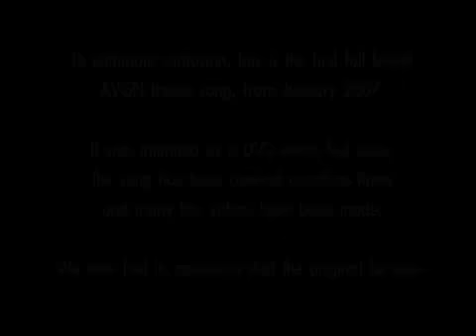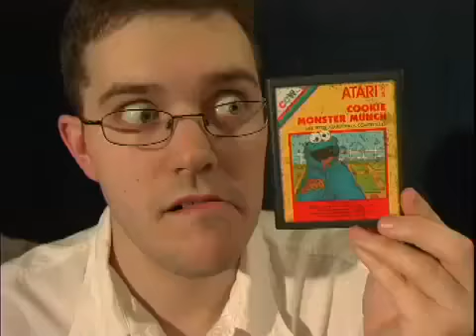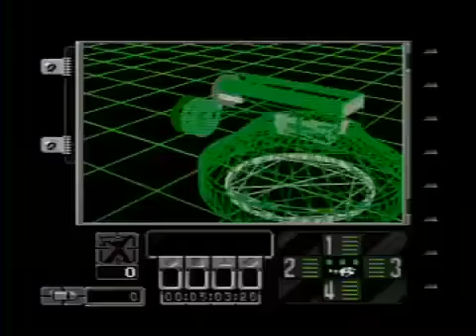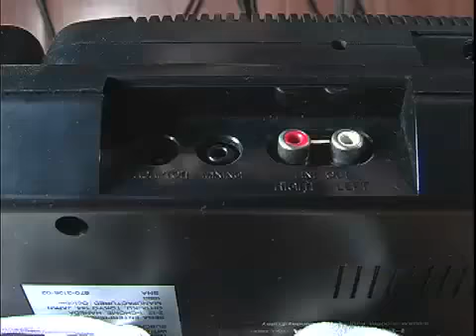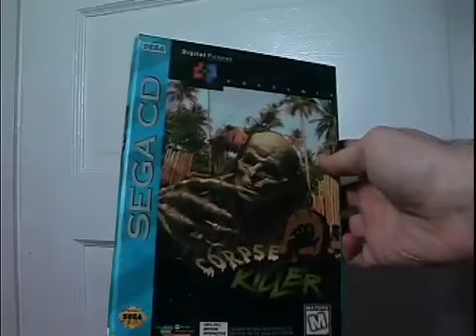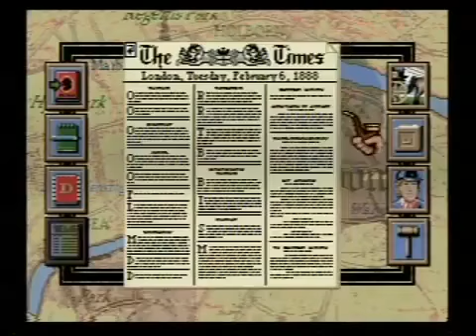Sega CD Review